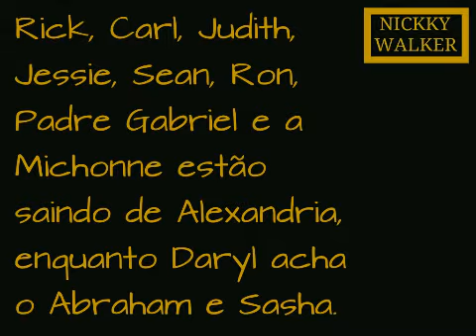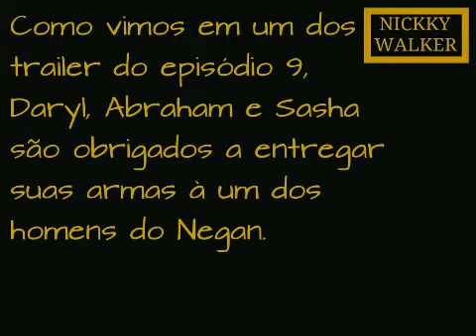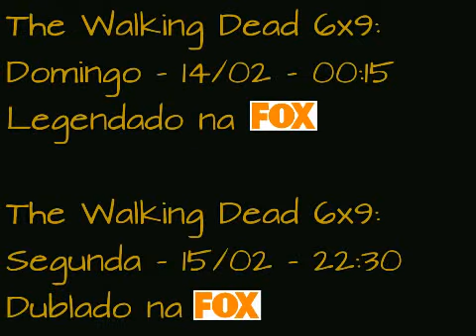Rick salvará Daryl, Abraham e Sasha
The walking dead 6x9 volta domingo 14/02 às 00:15 Legendado e Dublado na segunda dia 15/02 às 22:30 na Fox.